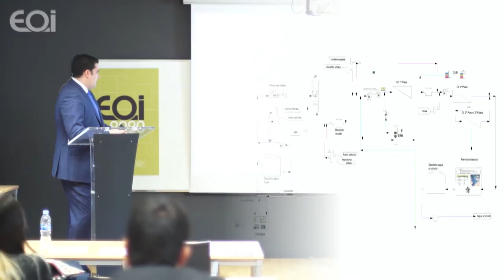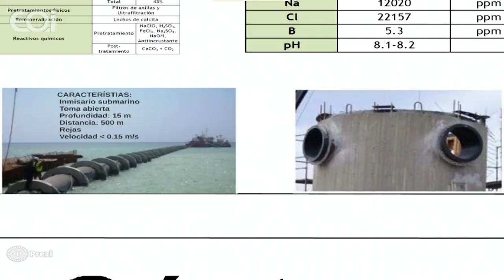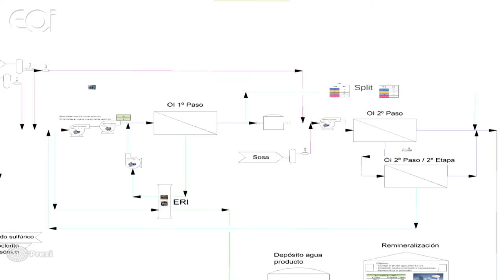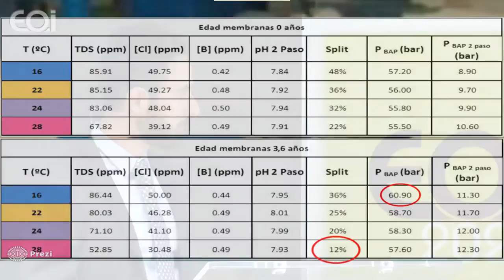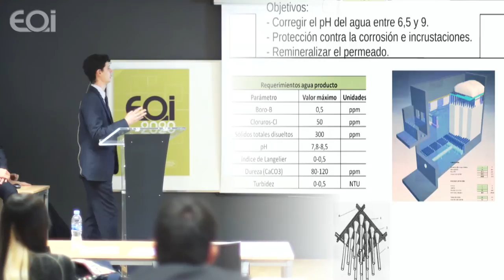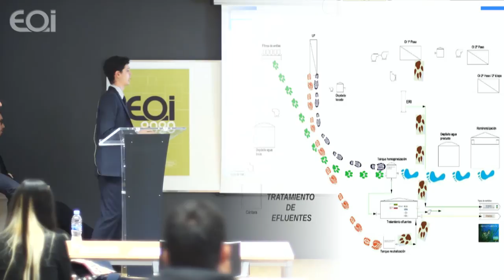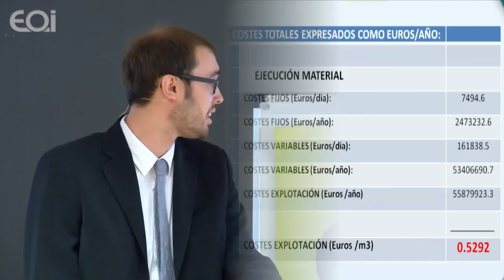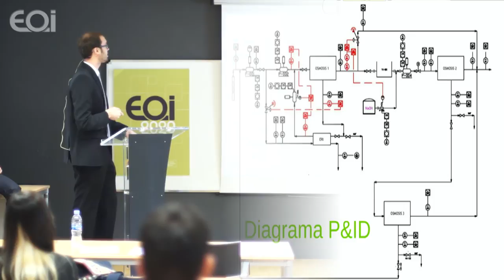Diseño de una instalación Desaladora de agua de mar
Presentación de proyectos de fin de master: Master en Ingeniería y Gestión del Agua (MAGUA) (Madrid)

Diseño de una instalación Desaladora de agua de mar con doble paso para altos Requerimientos de eliminación de boro con tecnología de ultrafiltración. Diseño de la instalación de Tratamiento de efluentes.

Componentes:
Rodrigo Lucas Frías
Mateo Montero Varela
Javier de Pablos Navarro
Miguel Ángel Ruiz Jiménez